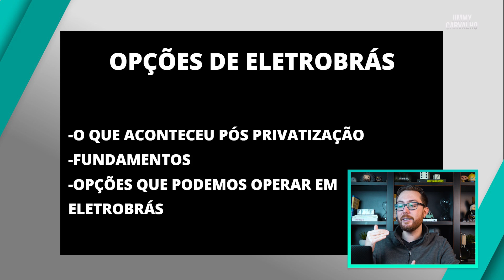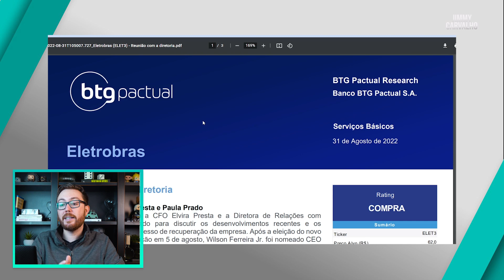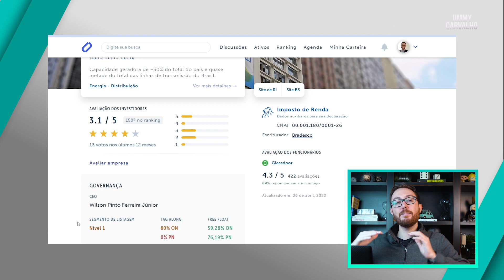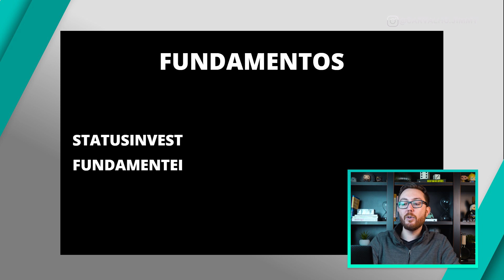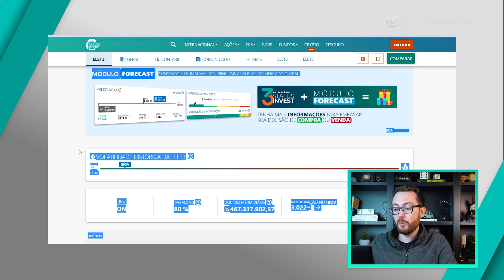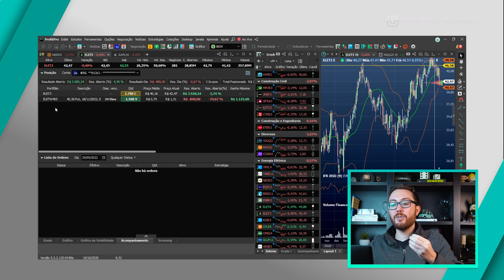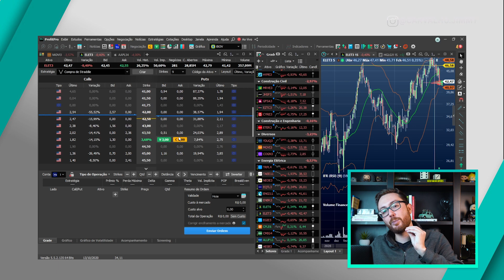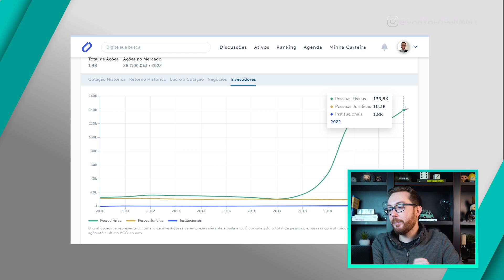VALE A PENA OPERAR OPÇÕES DE ELETROBRAS DEPOIS DA PRIVATIZAÇÃO?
Eletrobras passou por uma situação especial graças a privatização e agora que a mudança interna começou, ainda há oportunidade para se operar nas opções de Eletrobras?

🔵 Livros:
(Linguagem amigável) Fique Rico Operando Opções
(+ Completo e + Técnico) Opções, Futuros e Outros Derivativos